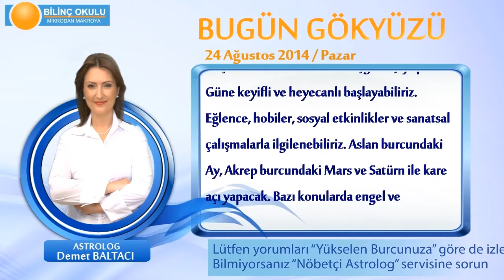YAY Burcu, GÜNLÜK Astroloji Yorumu,24 AĞUSTOS 2014, Astrolog DEMET BALTACI Bilinç Okulu